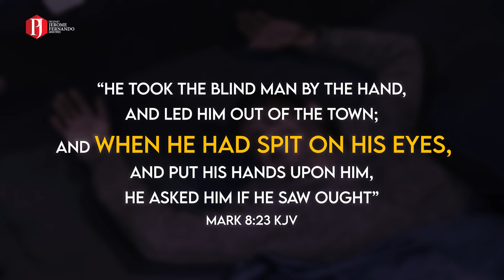Prophet Jerome SPITS into a man’s EYES and he SEES! ප්‍රොෆට් ජෙරොම්ගේ කෙළ පහරින් ඔහුට පෙනීම ලැබෙයි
The way God works through His Prophet is incredible and unusual! The work that the operation table cannot do, God has done it and restored his sight!

Please follow the provided Linktree to discover our websites, social media platforms and more!